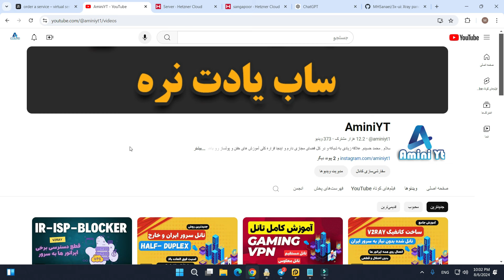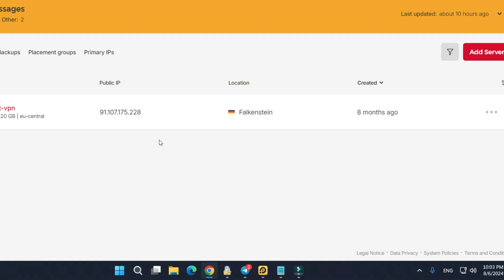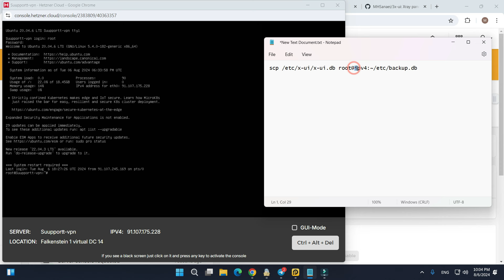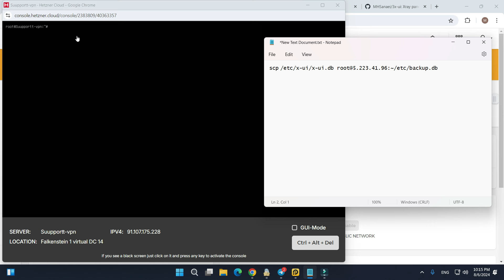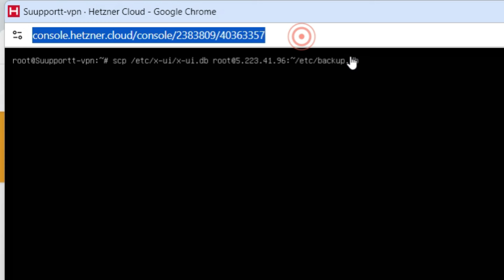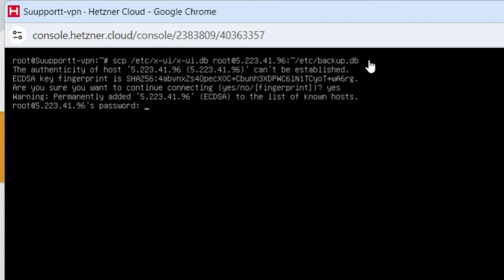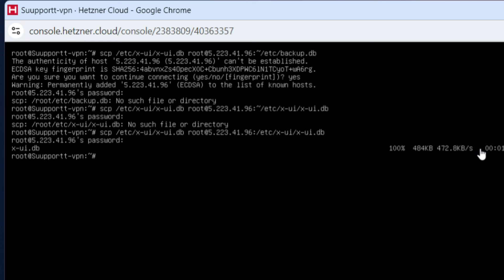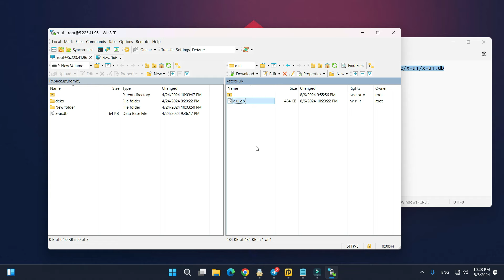آموزش انتقال بکاپ X-ui V2ray از سرور بلاک شده به سرور جدید با یک دستور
یکی از ساده ترین راه ها برای انتقال بکاپ از یک سرور مخصوصا زمانی که سرور توسط شرکت ارائه دهنده مسدود شده باشه و نتونیم وارد سرور بشیم استفاده از کنسول تحت وب و دستور زیر است :
scp /etc/x-ui/x-ui.db root@IPV4:~/etc/x-ui/x-ui.db